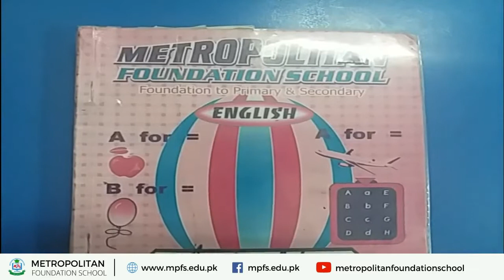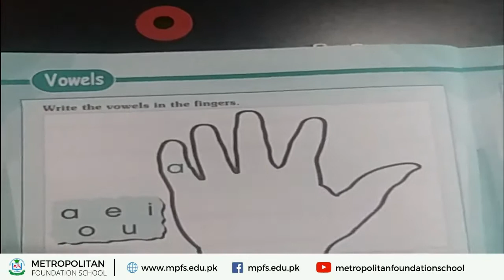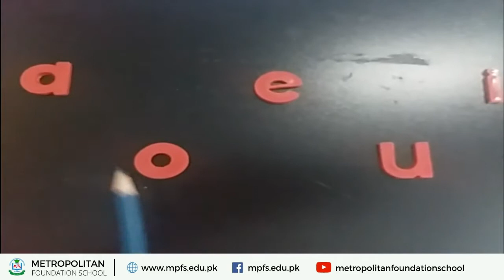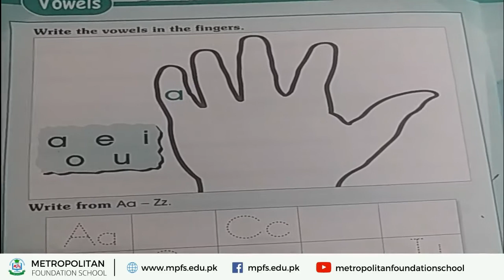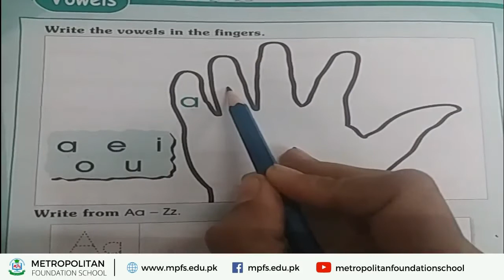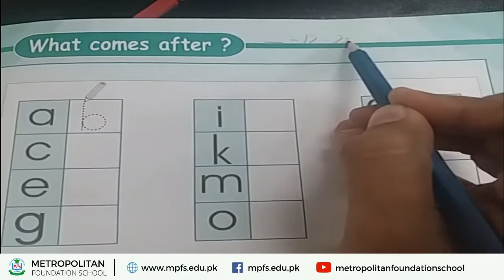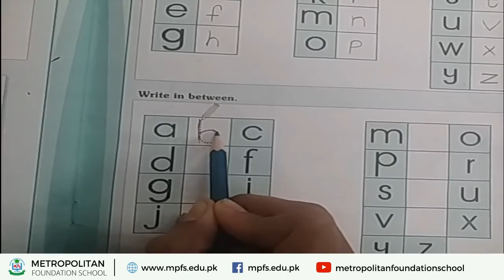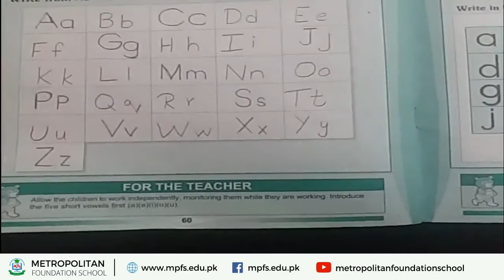FD YR 1 English | book pg no 60 and 61 | 17th Dec 2020